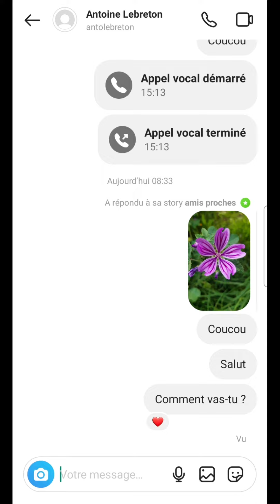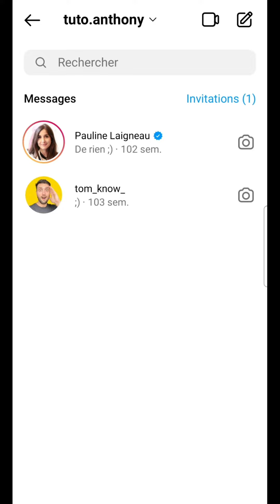SUPPRIMER MESSAGE Instagram, comment retirer un message dans une conversation sur Insta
Supprimer un message Instagram, comment retirer un message dans une conversation sur Insta.